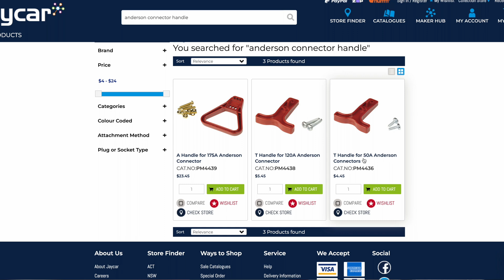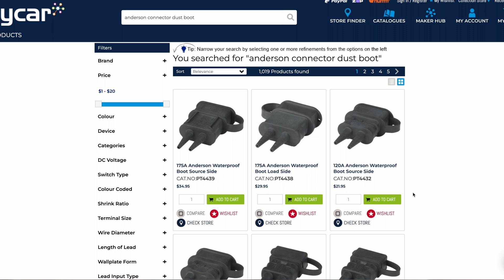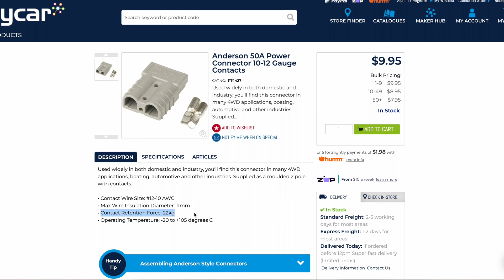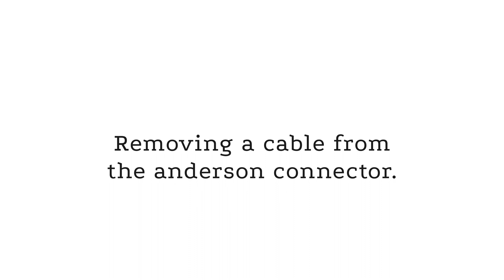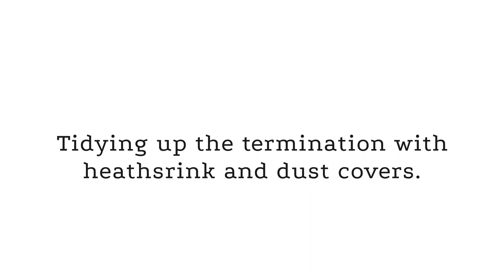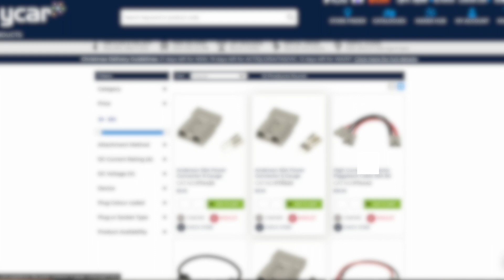All About Anderson Connectors || How to Terminate, How to Disconnect, Grey vs Red Differences etc.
In this video I will discuss how to terminate an anderson connector, how to disconnect an anderson connector, how to heathshrink an anderson connector and more.

I will explain the differences between the red and grey anderson connectors and what anderson plug accessories you can buy. Basically, this is just a guide to anderson connectors.

*|| ANDERSON CONNECTORS ||*
▻ Grey 50 amp
▻ Red 50 amp

// TOOLS \\
▻ Hydraulic Crimper
▻ Nutcracker Crimper
▻ Gas Torch

* GEAR I USE TO FILM AND EDIT *

*––– CAMERAS & LENSES –––*
▻ Camera 1
▻ Camera 2
▻ Wide Angle Prime
▻ Nifty Fifty
▻ Wide Angle Zoom
▻ Action Camera
▻ Telephoto Lens

*––– AUDIO –––*
▻ Wireless Recorder
▻ Sound Recorder
▻ Shotgun Mic (studio)
▻ Shotgun Mic (travel)
▻ Lavalier Microphone
▻ GoPro Mic

*––– EDITING –––*
▻ Monitor 1
▻ Monitor 2
▻ Portable SSD
▻ USB-C Hub
▻ SD Card Reader

*––– LIGHTING –––*
▻ Key Light
▻ Fill Light
▻ Travel Light
▻ GoPro Light

*––– ACCESSORIES  & MOUNTS –––*
▻ Camera Bag 1
▻ Camera Bag 2
▻ Drone Controller
▻ Tripod (Travel)
▻ Tripod (Studio)
▻ Tech Pouch
▻ Colour Checker
▻ SD Card Case
▻ Camera Sling
▻ Accessory Pouch
▻ ND Filters
▻ GoPro Dive Case
▻ GoPro Suction
▻ GoPro Magnetic Clip
▻ GoPro Dive Filter
▻ GoPro Mouth Mount

00:00 - What's covered in this video.
00:28 - What is the difference between red and grey anderson connectors?
01:24 - Close look at anderson plugs and what they come with.
02:15 - What tools to use to terminate an anderson connector.
03:40 - How an anderson plug works.
04:36 - How to terminate an anderson connector - crimp once.
05:43 - How to click in the lug to the connector.
05:57 - How to remove a cable from an anderson connector / plug.
06:44 - Putting heat shrink onto anderson plug lugs.
08:49 - Dust boots for the anderson connector.
09:00 - Two real world examples of where you would use red and grey anderson connectors.
10:00 - Using anderson plug piggy back connector to combine solar panels in parralel.
11:00 - Conclusion.